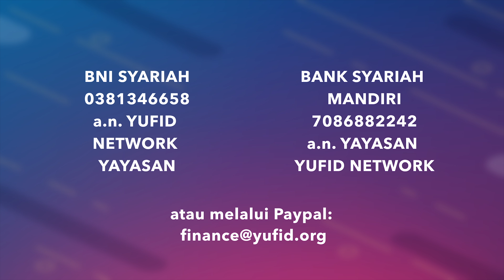Siapkah Kita Menghadapi Kematian? – Ustadz Johan Saputra Halim M.HI.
Ceramah Singkat yufid kali ini kali ini membahas tentang siapkah kita menghadapi kematian. Mau tahu nasihat tentang menghadapi kematian. Yuk simak video ceramah singkat yufid berikut.

perjalanan menuju akhirat merupakan suatu perjalanan yang panjang. Suatu perjalanan yang banyak aral dan cobaan, yang dalam menempuhnya kita memerlukan perjuangan dan pengorbanan yang tidak sedikit. Yaitu suatu perjalanan yang menentukan apakah kita termasuk penduduk surga atau neraka.
Perjalanan itu adalah kematian yang akan menjemput kita, yang kemudian dilanjutkan dengan pertemuan kita dengan alam akhirat. Karena keagungan perjalanan ini, Rasulullah telah bersabda:

                                                                         لَوْتَعْلَمُوْنَ مَا أَعْلَمُ لَضَحِكْتُمْ قَلِيْلاً وَلَبَكَيْتُمْ كَثِيْرًا.

“Andai saja engkau mengetahui apa yang aku ketahui, niscaya engkau akan sedikit tertawa dan banyak menangis.” (Mutafaq ‘Alaih)
lalu apa yang kita siapkan untuk menghadapi kematian? Cukupkah ibadah yang kita lakukan untuk masuk ke syurga?. Simaklah video ceramah singkat di atas, dan semoga dengan video ceramah singkat ini dapat memotivasi kita untuk mempersipakan diri, beribadah dengan maksimal untuk  menghadapi kematian.